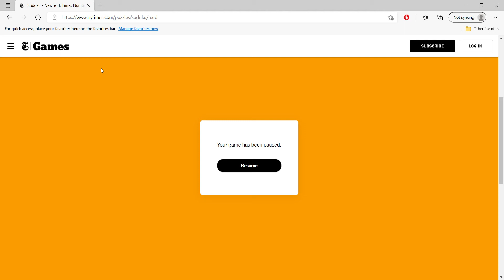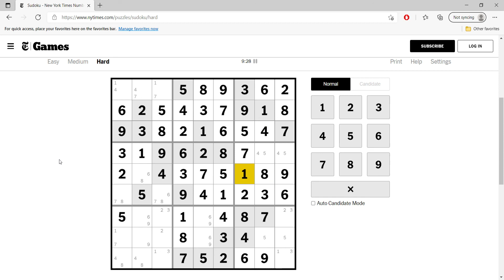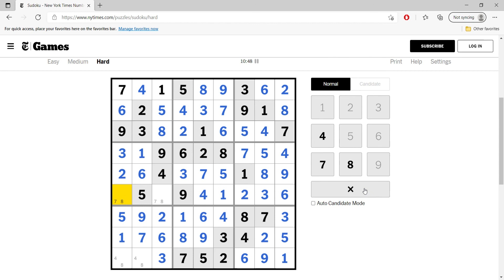Hard Sudoku New York Times May 30